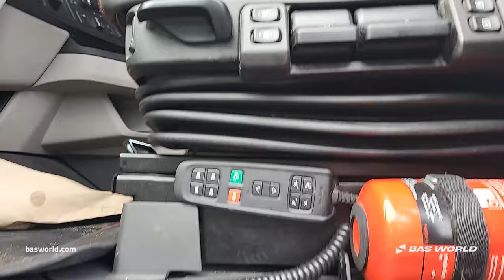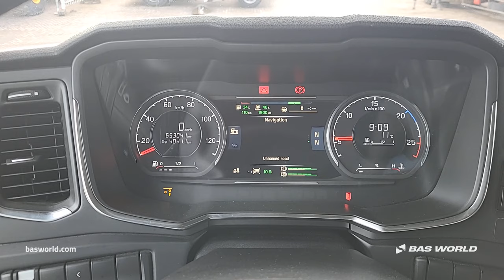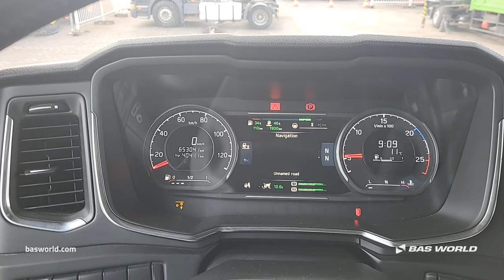70242560 Scania S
Scania S